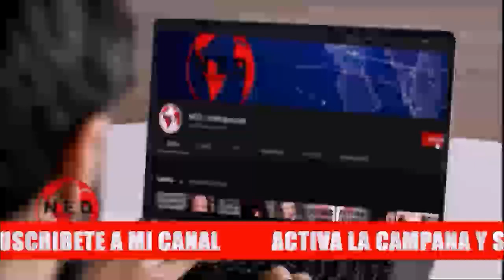ATENCIÓN 🔴 QUÉ PASA CON MONOMEROS, PETRO Y MADURO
Noél Alejandro Leal